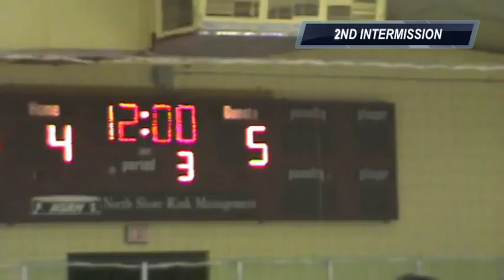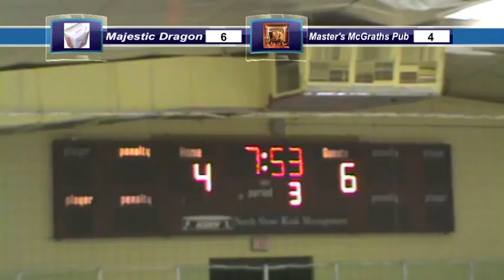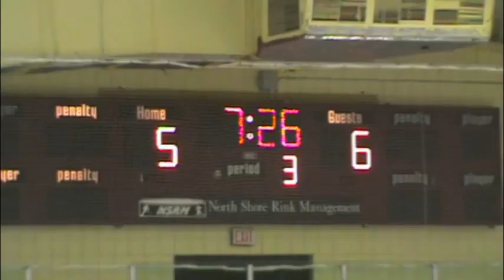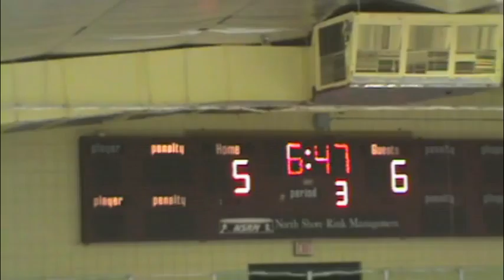Majestic Dragon vs. Master McGrath's (Gm 2. Pt. 4)(11/16/11)